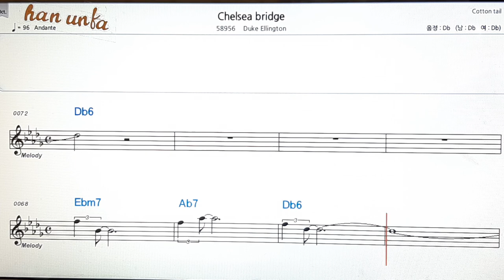Chelsea bridge/Duke Ellington👍노래 반주, 코드 악보,가라오케💋Karaoke*Sheet Music*Chord*MR